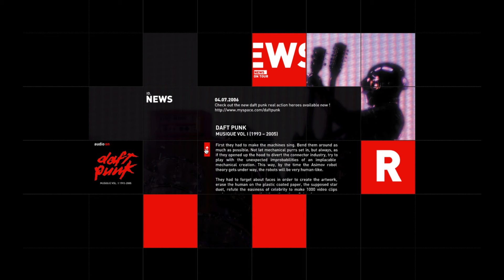Daft Punk - Medley (daft-musique.com)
Daft Punk launched the website daft-musique.com in 2006 to accompany their anthology album Musique Vol. 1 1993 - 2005. The file name for the track that played on the website was called "medley.mp3"